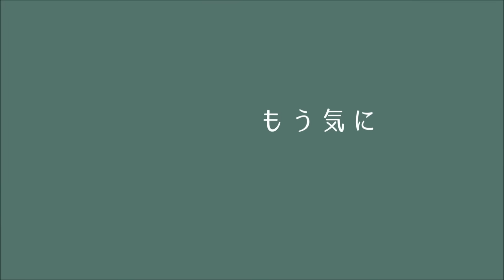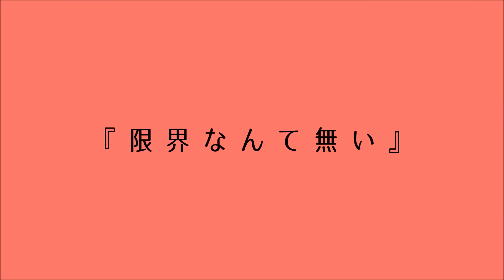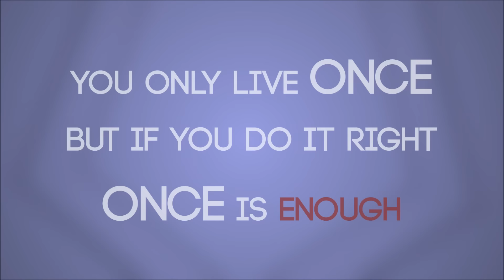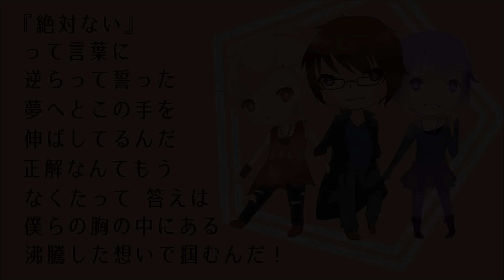【TTB2015-R1】CERULEAN【L▲RK】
“Be loud and be proud! The three losers (Aida, Reisen and Kai) are here for Round 1!”

● Theme:
“Our Teacup Kingdom has immediately plunged into a state of emergency. We are all faced against the formidable Coffee Kingdom, who shattered our peace. We’re not going down without a fight. Your task is to instill energy and passion through song into our soldiers so they can fight off our foes with spirit. Now go forth, find something you’re crazy about and let it explode out in the form of song. The soldiers will be waiting eagerly for your song to fight with full power on the battlefield. I trust you won’t disappoint them...”

L▲RK is at the Teacup Kingdom’s service! As a popular group throughout the Kingdom, we aim to do our best to pump up the crowd and get all of our soldier’s blood flowing and kick some espresso butt!  •̀ω•́)9

● Mix/Tuning:
Reisen

● Timing:
Reisen
Aida

● Mastering:
? (Asked to remain anonymous for personal reasons)

● Animation:
Kai_

● Credits:
Song: CERULEAN (pitched +1)

 一月春夏
Iyoujiki

Please watch in HD and with headphones for the best experience! (P.S. also turn up the volume 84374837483 dB because I think I jacked up the voluming)